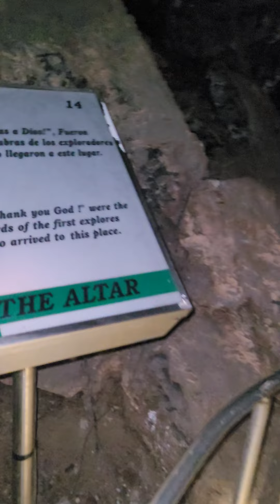las grutas de chihuahua parte 4